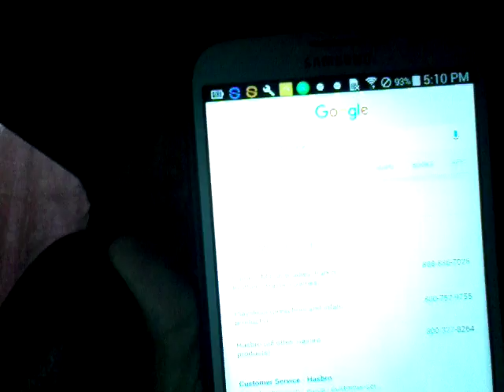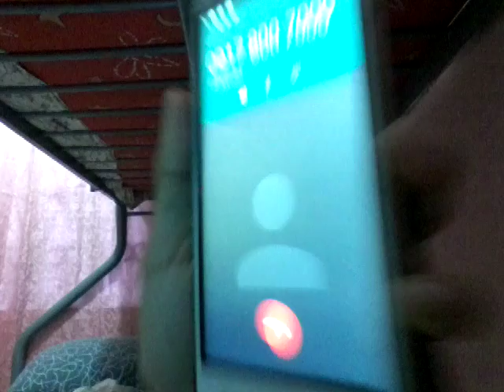Prank Call Goes Wrong